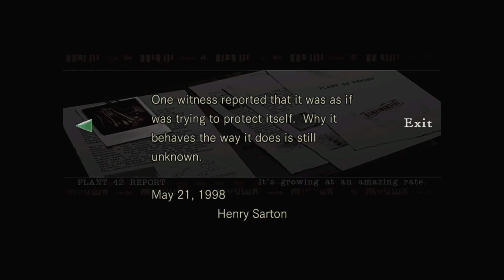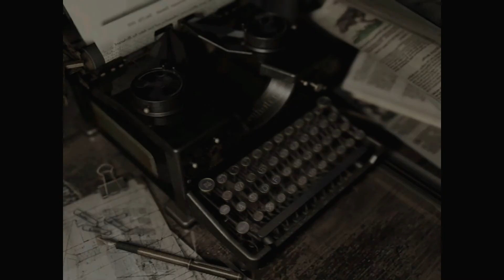Resident Evil Remastered HD Walkthrough Part 11 Gameplay Lets Play